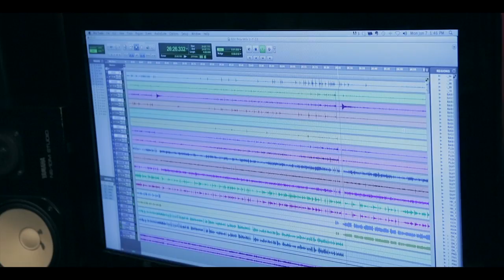Pete Mills Sweet Shadow EPK Release Video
EPK VIdeo for my new CD Sweet Shadow featuring Matt Wilson, Pete McCann, Martin Wind and Erik Augis on Cellar Live Records.  Street date January 21st